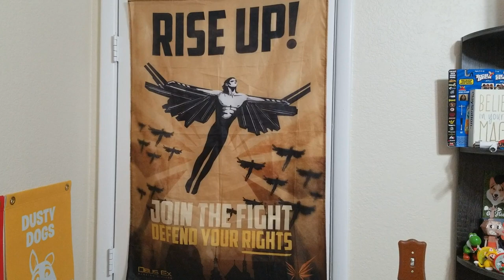I Think my Game Room is Haunted...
Not sure if my game room is haunted...